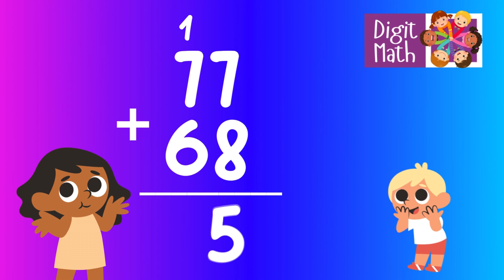Adding 2-Digit Numbers With Regrouping | Double-Digit Addition | Elementary Math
Dive into the world of elementary math with our instructional video on "Adding 2-Digit Numbers With Regrouping | Double-Digit Addition". This tutorial is designed for young learners eager to master the concept of adding two-digit numbers, especially focusing on scenarios that require regrouping. We break down the steps clearly and provide practical examples to make the learning process both fun and effective. Ideal for elementary students, this video will help boost confidence and skills in handling more complex addition problems. Watch, learn, and conquer double-digit addition with ease!